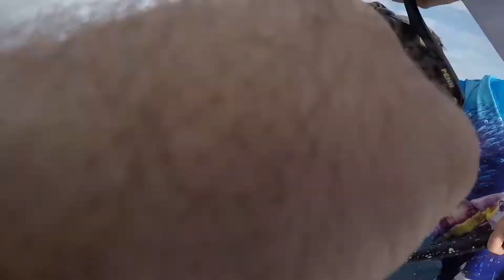Jigging Gladstone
Craig and Sean jigging around the Gladstone region.